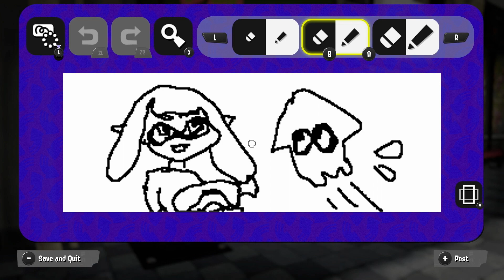150+ NEUE Screenshots aus Splatoon 3!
Eine Slideshow mit allen neuen aktuellen Screenshots von Splatoon 3.